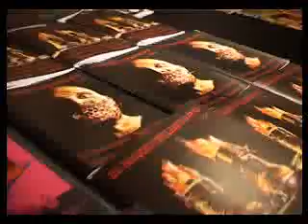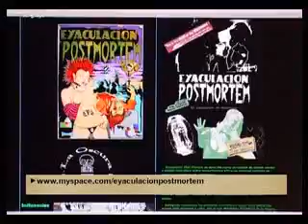Reportaje Cryptshow 2008 "La Escena del Horror"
Reportaje de Cryptshow 2008, con entrevistas a The Crypts, La Oscura Ceremonia y Chaparra Entertainment, este video se emitió el año pasado en la red de televisión de Catalunya